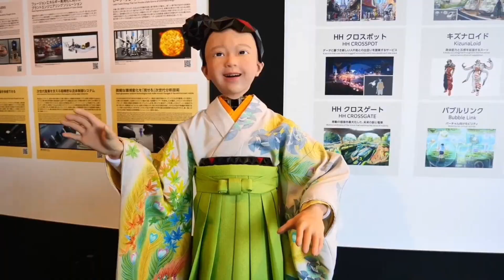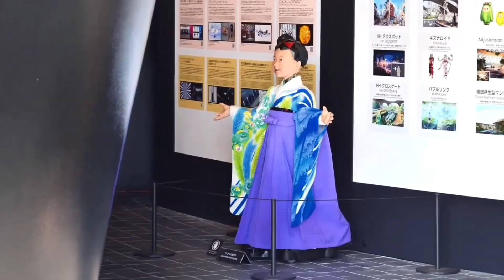This Japanese AI Wife Will Be The First To Replace Real People!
Japan is once again pushing the limits of technology with the creation of the world’s most realistic AI Wife—a humanoid robot so advanced that it blurs the line between machine and human. Equipped with lifelike skin, advanced emotional AI, natural voice interaction, and the ability to learn your habits, this futuristic companion is designed to be more than just a robot… it’s built to replace human relationships.